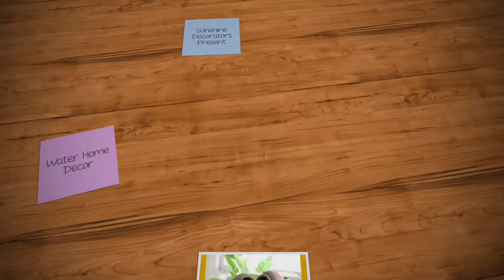Water Home Decor items